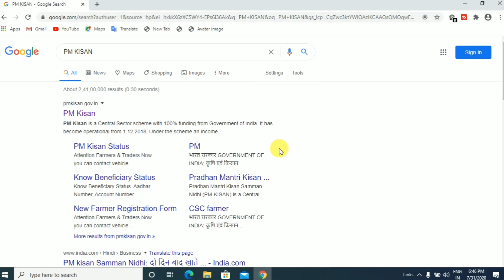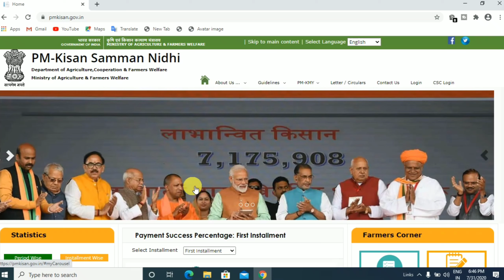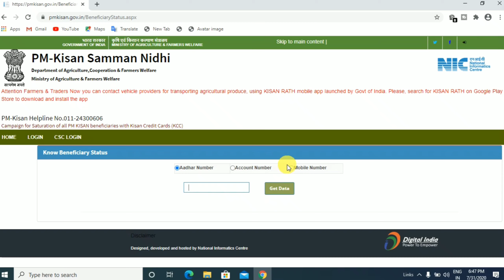आज से आना शुरू सभी किसानों के खाते में 2 हजार रुपए।pm kisan 6th installment।pm kisan yojana 6th kist